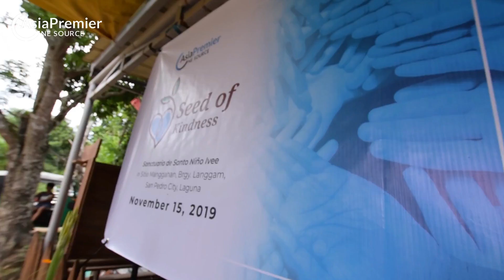Seed of Kindness I Sanctuario de Santo Niño Ivee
Watch out for the surprises at the end! 😂

For career opportunities, our career website can help you out!